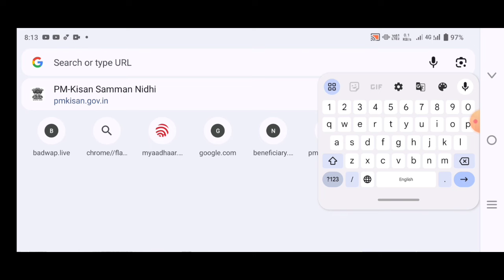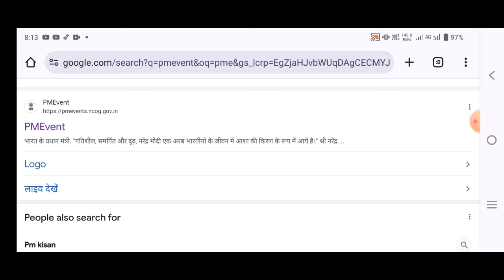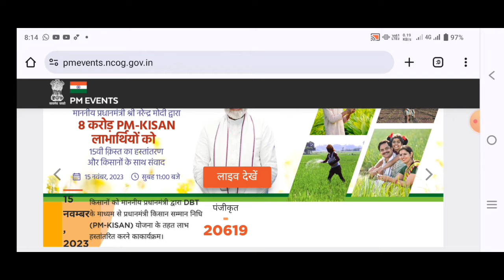pm Kisan Samman Nidhi 2000 rupaye ki kist kab aaegi kaise check Karen||pm kisan 16th kist kab aaegi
Hi

Dosto Is Video Me Maine Aapko pm Kisan Samman Nidhi 2000 rupaye ki kist kab aaegi kaise check Karen||pm kisan 16th kist kab aaegi  maine is video Me Explain Karne Ki Koshish Ki Hai Ummeed Hai Aapko Ye Video Pasand Aayegi.